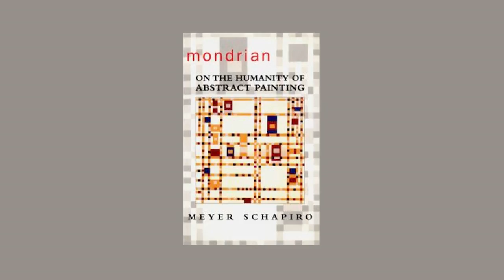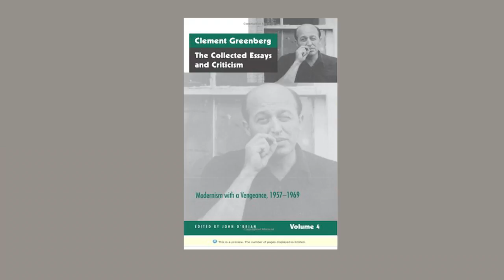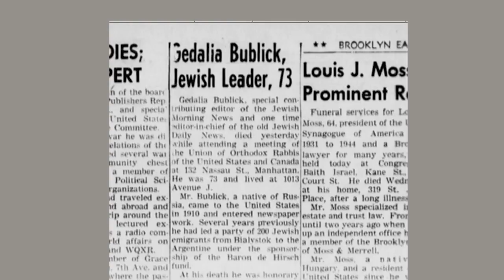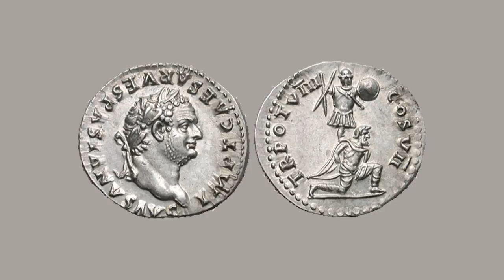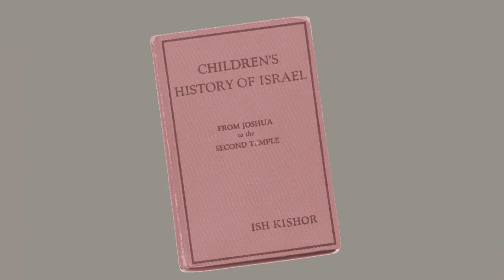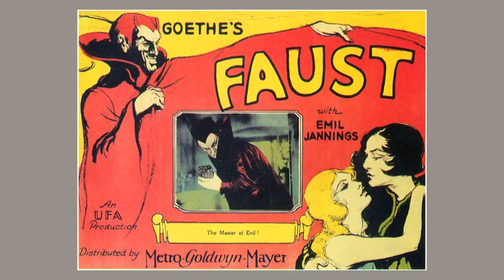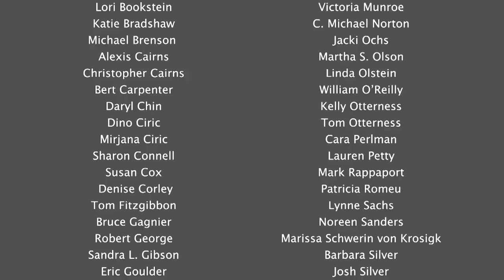JSupdate Assy7 720